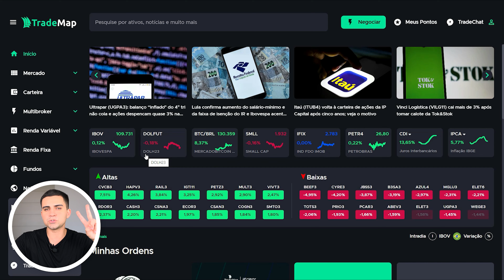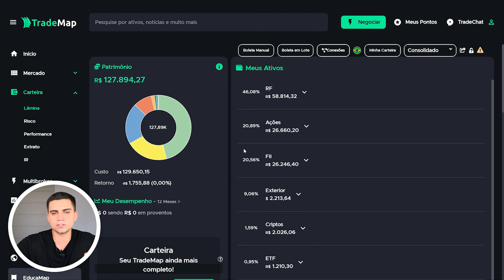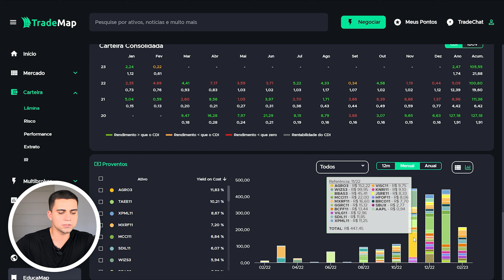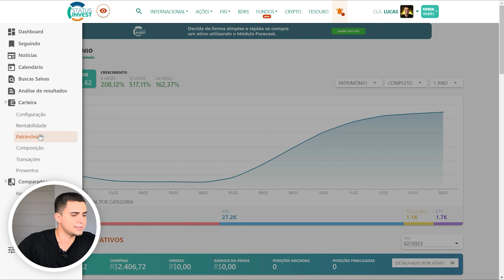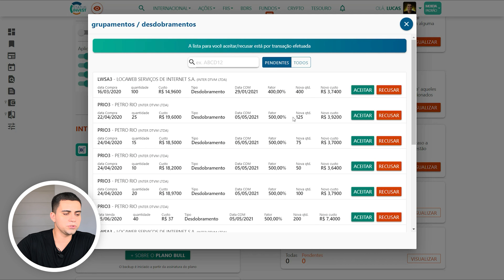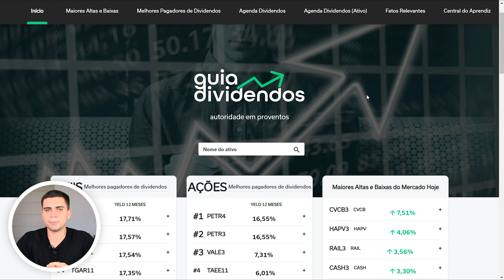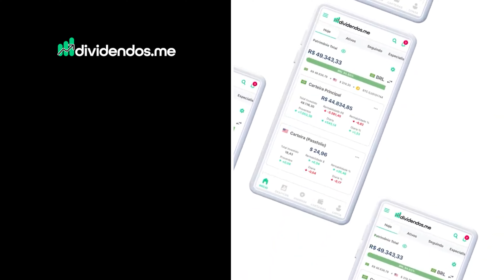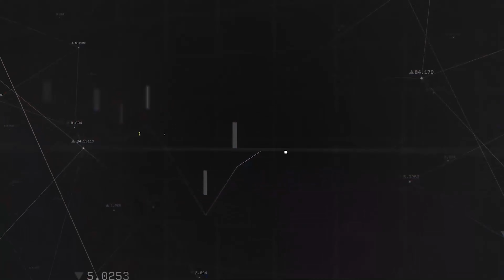3 APLICATIVOS GRATUITOS QUE NOTIFICAM SEUS DIVIDENDOS!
Todos os dias eu recebo perguntas sobre qual aplicativo eu utilizo pra receber notificações dos dividendos e aluguel de fundos imobiliários e como eu controlo meus investimentos. Por isso nesse vídeo vou mostrar qual o melhor aplicativo para análise de investimentos e qual o melhor app para controlar seus investimentos. Nesse vídeo falo sobre aplicativo grátis para investir e também o melhores aplicativos para gestão de carteira de investimentos.

00:00 Qual aplicativo eu uso para receber notificação dos dividendos?
02:03 Trademap
06:04 Status Invest
09:16 App Dividendos.me
10:20 PROS e CONTRAS

✅Planilha Exclusiva Renda fixa  CANAL FUI LÁ E FIZ

✅Planilha Exclusiva Fundos imobiliários  CANAL FUI LÁ E FIZ

🥇ABRA SUA CONTA NO SOFISA DIRETO invista R$ 1.000 em qualquer aplicação da renda fixa com vencimento superior a 60 dias e ganhe R$ 50,00 de bônus

🥇ABRA SUA CONTA NO DAYCOVAL invista R$ 10.000,00 em qualquer ativo da renda fixa por pelo menos 90 dias E GANHE R$ 100,00  -
OU DIGITE O CÓDIGO: 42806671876

▶️ (use o cupom FUILAEFIZ ao abrir a sua conta, faça uma remessa de no mínimo 100 dólares para a sua CONTA INVESTIMENTO (não é válido para conta bancária) em até 15 dias contados da abertura da conta e ganhe até 20 dólares de bônus! *PROMOÇÃO VÁLIDA POR TEMPO LIMITADO!